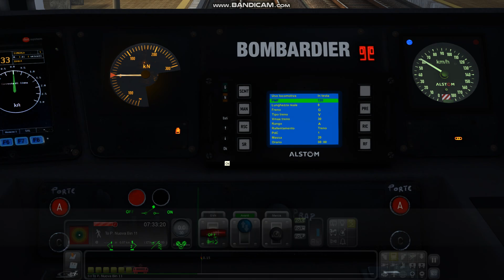Test SFM Torino verso Chivasso parte 1